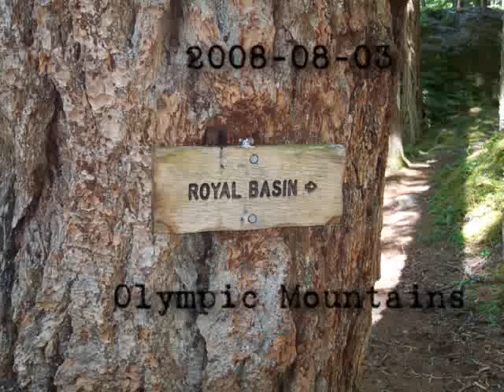2008-08-03 Royal Lake, Olympic Mountains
- Royal Lake, Olympic Mountains 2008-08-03